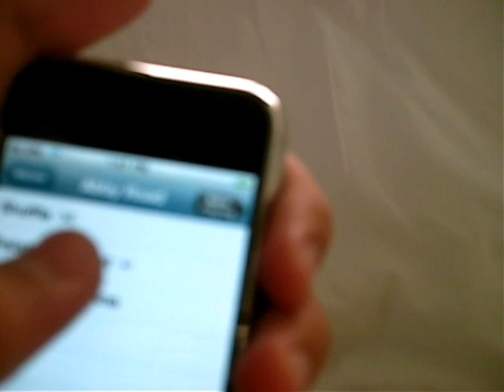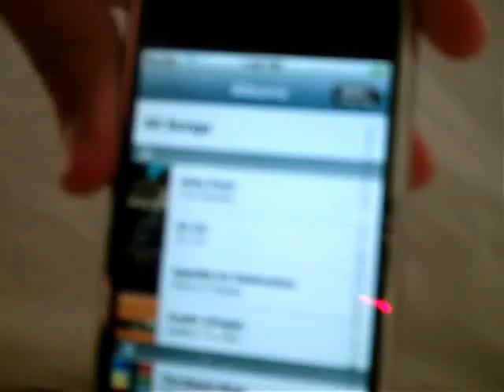Apple iPhone: Remove SIM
How to remove the SIM card out of you iPhone...